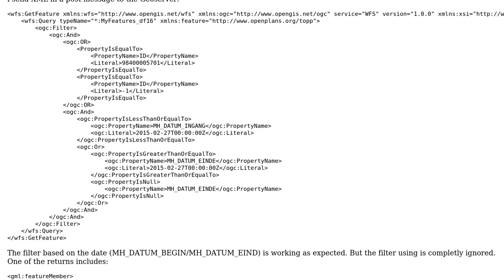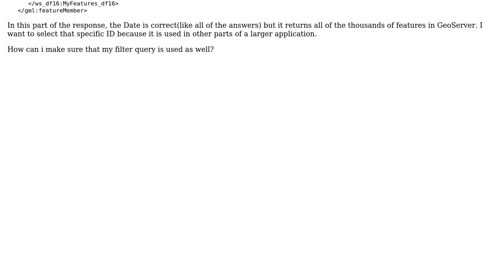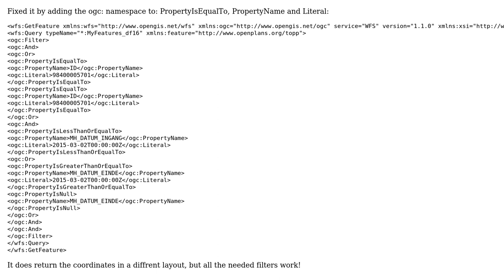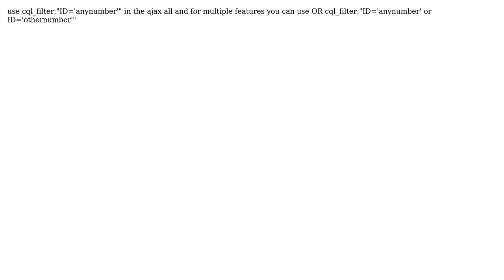GIS: How can i filter on ID's through WFS Post request? (3 Solutions!!)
GIS: How can i filter on ID's through WFS Post request?

With thanks & praise to God, and with thanks to the many people who have made this project possible! | Content (except music & images) licensed under CC BY-SA | Music | Images & others | With thanks to user Kadir Sahbaz user Hebron Watson user Flying Dutch Boy user Danish Shaikh and the Stack Exchange Network Trademarks are property of their respective owners. You are responsible for your own actions.